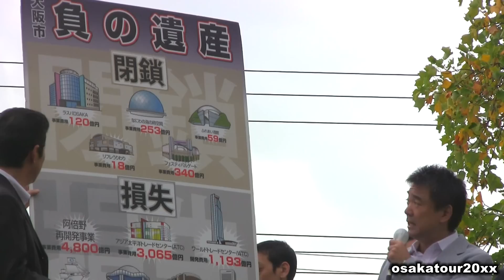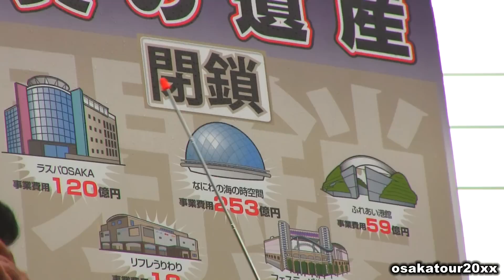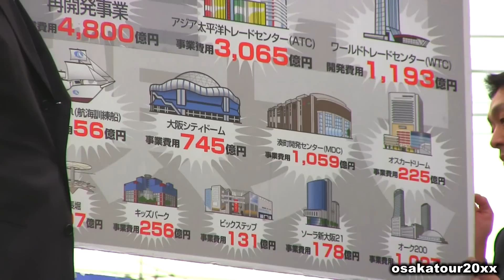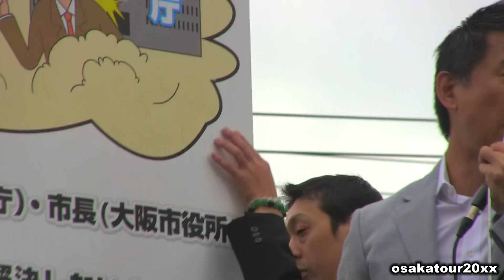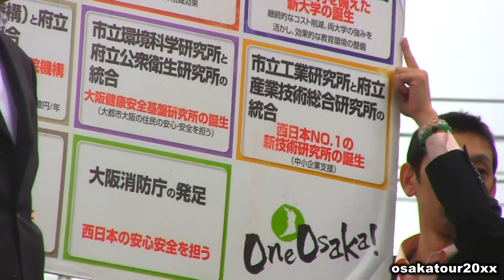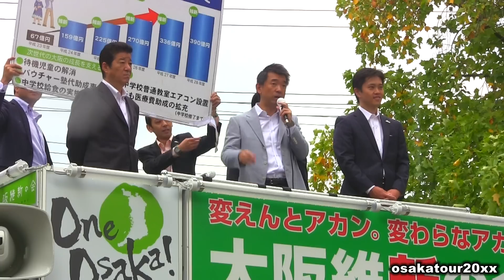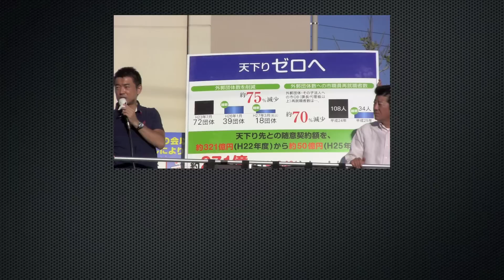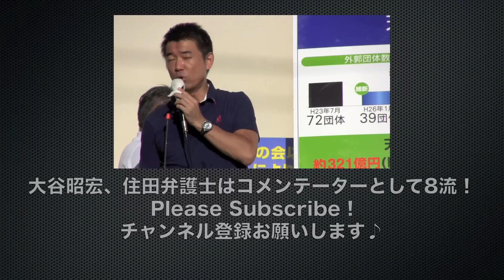橋下徹「柳本あきらは安倍首相のパクリ！」演説会でフルボッコ！吉村洋文・松井一郎・大阪維新の会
橋下徹市長が大阪・自民党の柳本顕候補をフルボッコ！吉村洋文候補、松井一郎府知事も入り乱れて雨の中の街頭演説会になりました。ヤジも応援も入り乱れてカオス状態！※動画の感想、皆様のコメントをお待ちしております！市民は必ず期日前投票に行きましょう！

動画・音声をコピーして転載する輩は即刻通報します！

【放送事故】橋下徹 大阪維新の会市議 VS 在特会支持兄さん「外国人への生活保護支給はおかしい！」